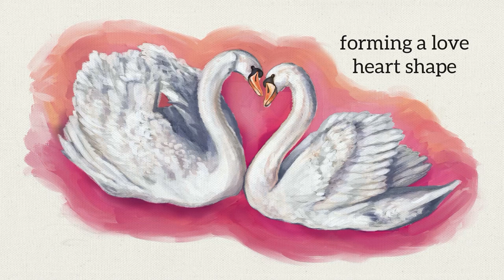Swan Love - Digital illustration painting (Procreate on iPad)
My digital illustration of a beautiful Mute Swan couple for the upcoming “Lets meet the swan” video :)